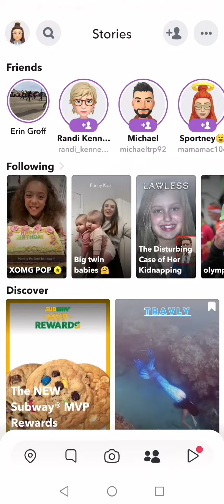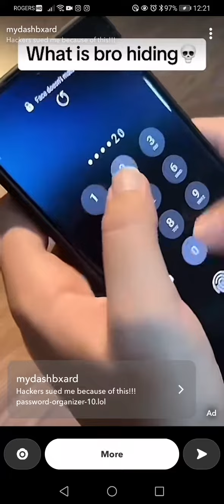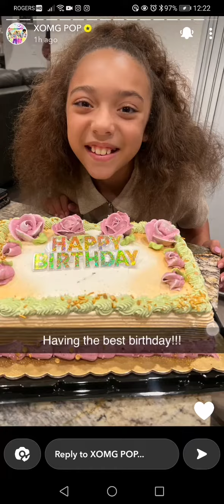XOMGPOP SNAPCHAT STORY | 11.19.2023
Happy belated birthday Dallas